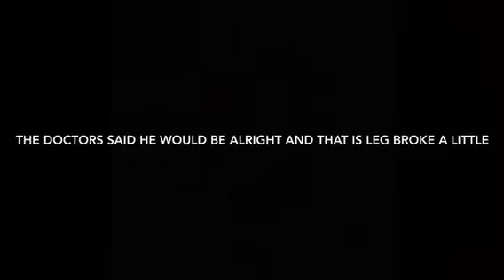HE BROKE HIS LEG!!! WHAT I DO AFTER SCHOOL Pt.3